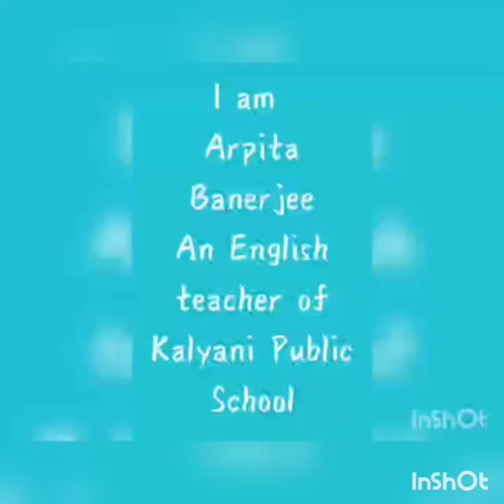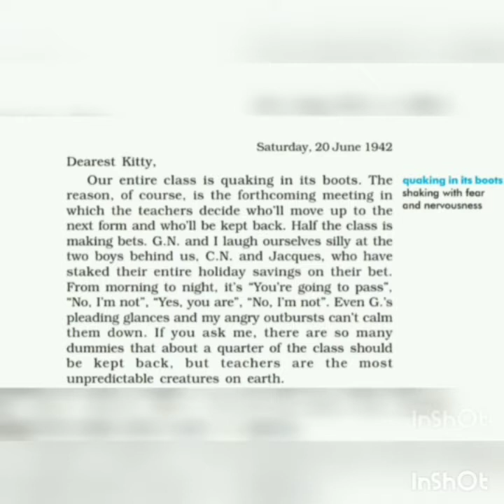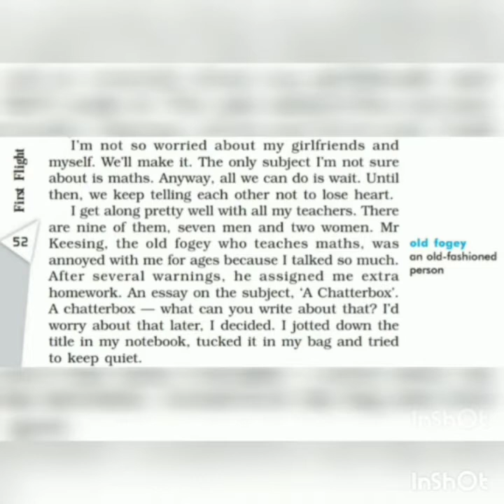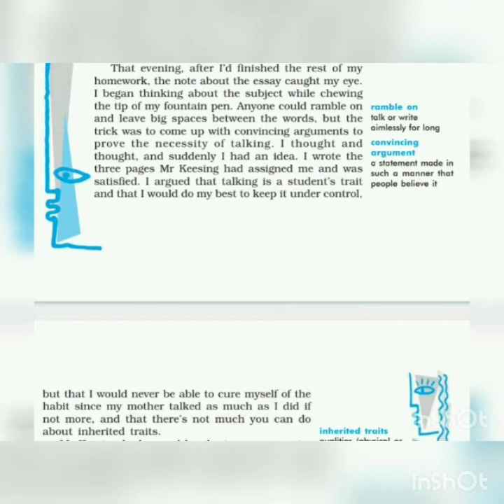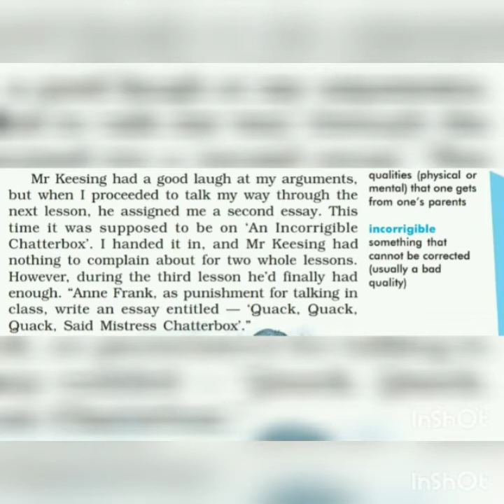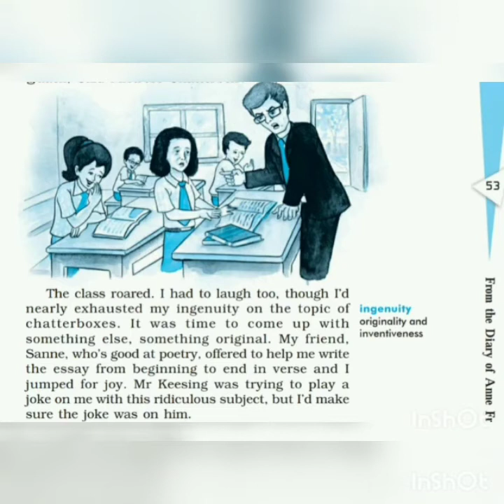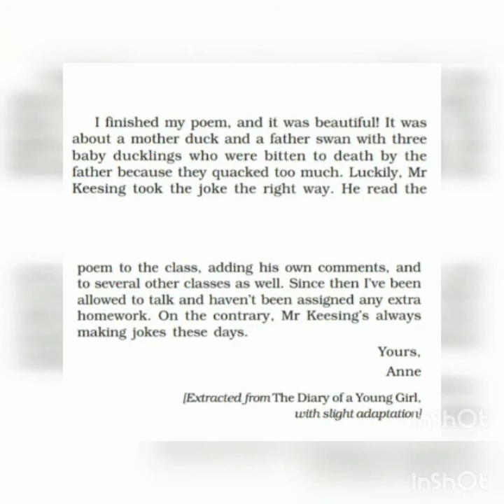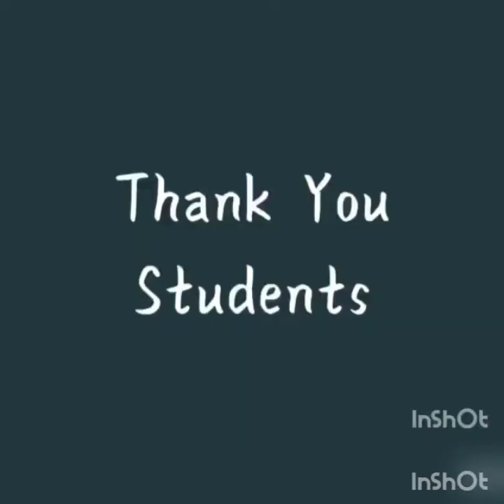English-Class-10--Chapter-FROM THE DIARY OF ANNE FRANK-Writer-Anne Frank-Explanation of pgs-52,53,54